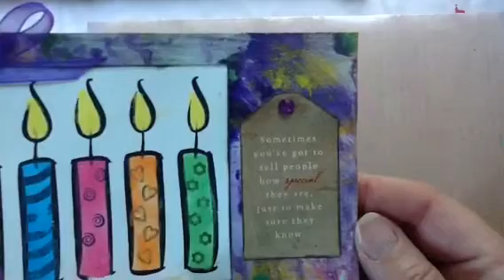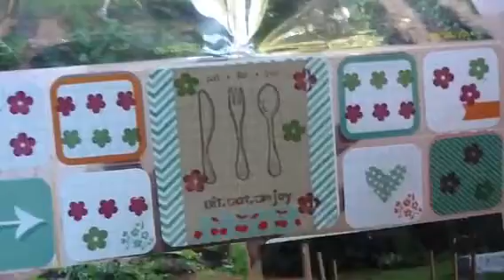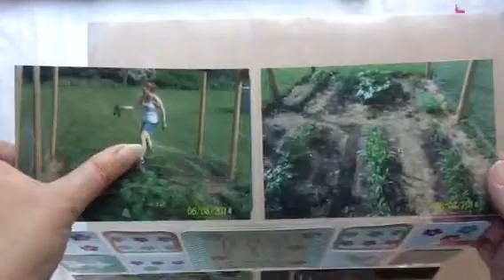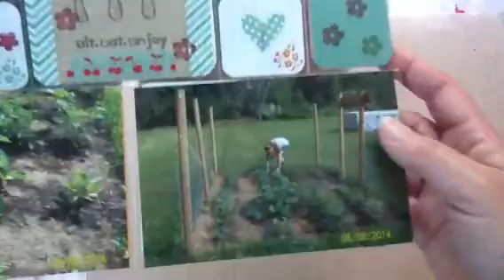Happy 30th Birthday Challenge for Kitty Scrapper!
Happy birthday Nancy!  :)